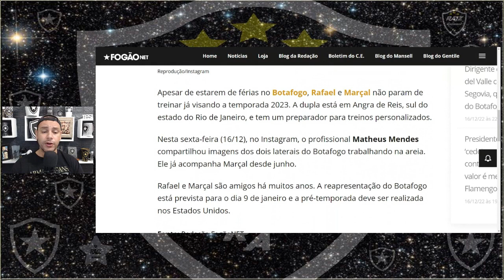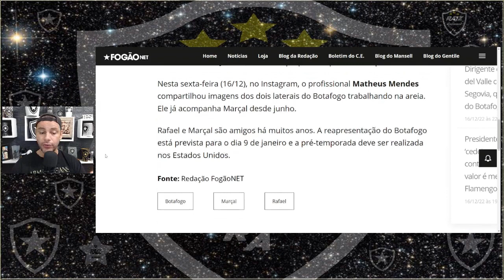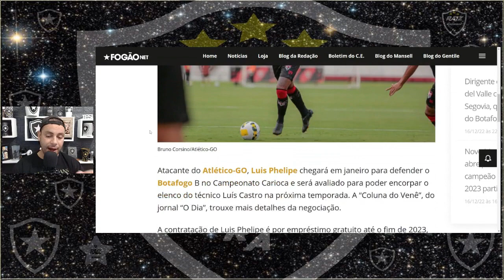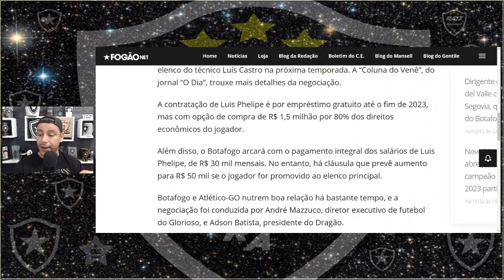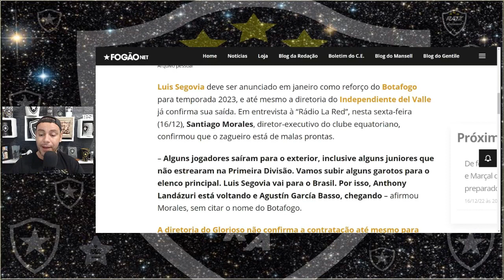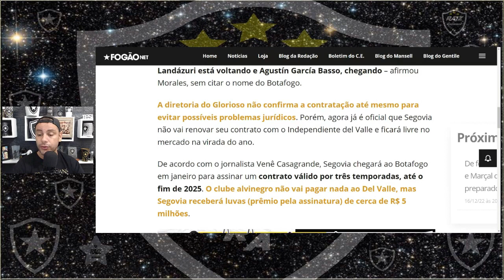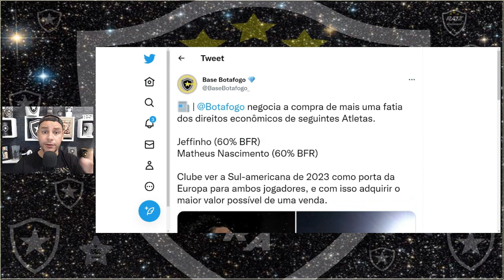NOTÍCIAS DO BOTAFOGO/CLUBE QUER COMPRAR FATIA MAIOR DE JEFINHO E M. NASCIMENTO/ADESU J. SANTOS!/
USE O CÓDIGO👉 - 1xraiz

BAIXE O NOSSO APP ANDROID

DESAFIO 30 TREINOS! VOCÊ PODE PERDER ATÉ 8KG EM UM MÊS

NOTÍCIAS DO BOTAFOGO HOJE

Twitter     👉 @marvatheu